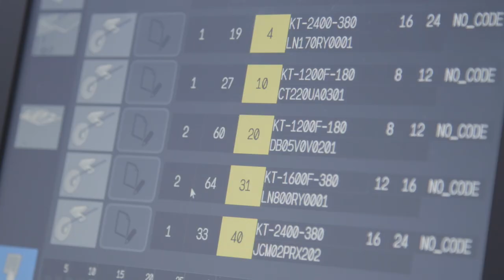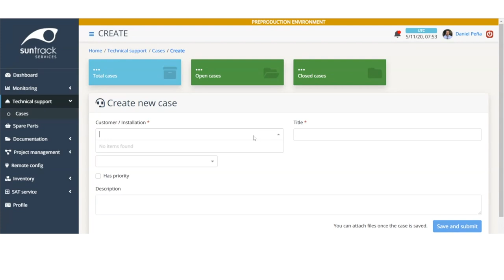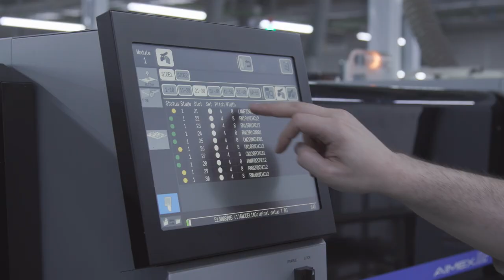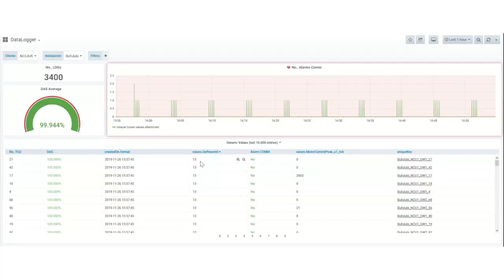BDIH: Casos de uso - P4Q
Conoce más a fondo el caso de uso BDIH de P4Q

P4Q es una pyme dedicada al sector energético y ubicada en Alonsotegi (Bizkaia). Esta empresa detectó en su filial dedicada a los servicios de puesta en marcha y posventa de la división de producto solar, la necesidad de monitorizar remotamente los parámetros de operación de los sistemas de control de los seguidores solares en tiempo real, lo cual les permitiría, por un lado, poder realizar un mejor análisis y, por el otro, poder aportar una resolución rápida de incidencias, así como construir modelos proactivos y predictivos de O&M. A su vez, esta monitorización también permitiría reducir a sus clientes costos de mantenimiento y de operación e incrementar la disponibilidad y, por tanto, la producción de las instalaciones.

A través de la incorporación de tecnologías IoT, Cloud, IA y Ciberseguridad, han logrado el desarrollo y puesta en marcha de una plataforma de monitorización remota para la gestión inteligente de plantas solares fotovoltaicas, lo cual les permite: la mejora de la operativa y disponibilidad de los sistemas fotovoltaicos, el desarrollo de nuevos modelos de negocio, el establecimiento de colaboraciones con otras compañías especializadas y la mejora competitiva al ser un producto único en el mercado.

¡P4Q te lo explica todo!